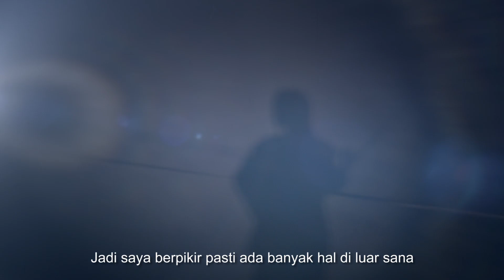Kisah ChangeDestiny SK-II : Priscilla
Dengarkan kisah Priscilla : Bagaimana ia meninggalkan pekerjaannya sebagai pengacara untuk mewujudkan mimpinya sebagai fashion designer yang mewakili kecantikan Asia.

Priscilla Shunmugam
Founder Ong Shumugam

Singapore Designer of the Year
(2012 ELLE Awards)
Grand Award
(2013 Design for Asia)

Simak lebih banyak lagi kisah perjalanan mengubah takdir untuk mengubah takdir Anda sendiri.

Perubahan ada di dalam diri kita.

changedestiny. SK-II